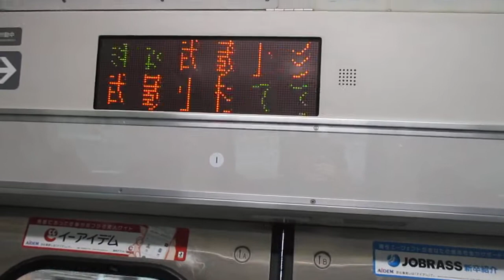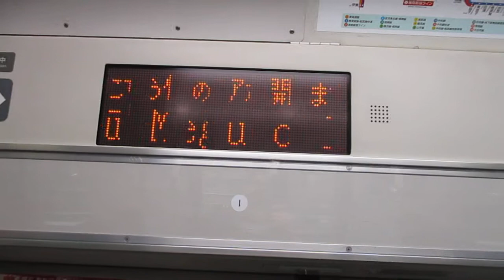【国府津始発、戸塚～大崎間快速運転、高崎線内各駅停車】湘南新宿ライン高崎線直通快速籠原行きE231系近郊型S-04編成+K-19編成15両 武蔵小杉駅発車